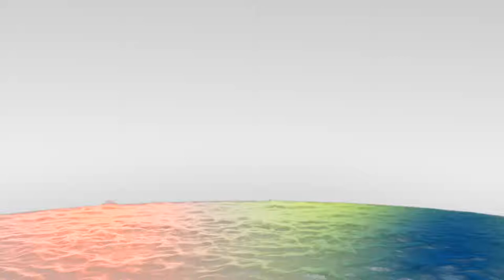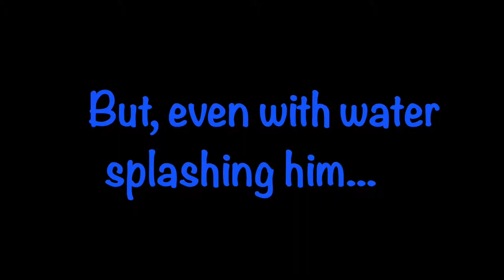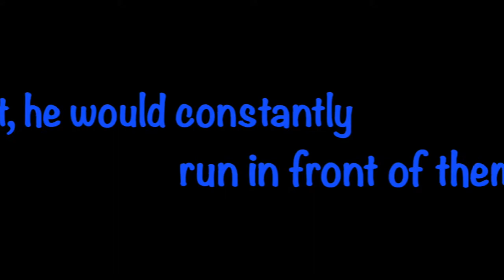Basenji puppy " Geaux" 2 week board and train obedience program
Basenji puppy " Geaux" 2 week board and train obedience program with Off Leash K9 Training. Puppy behaviors now manageable with training

Scent detection
Puppy training
shock collars
ecollar training Maryland
E-Collar Technologies
Electronic collar dog training